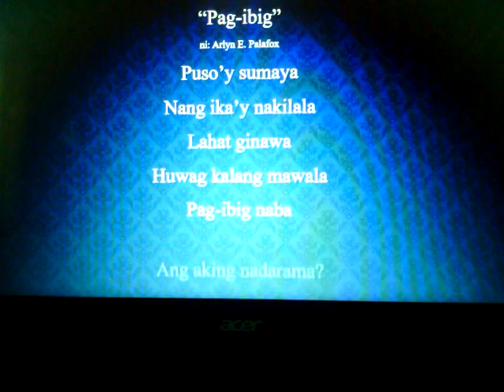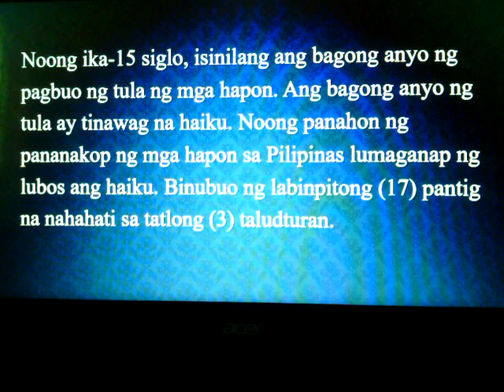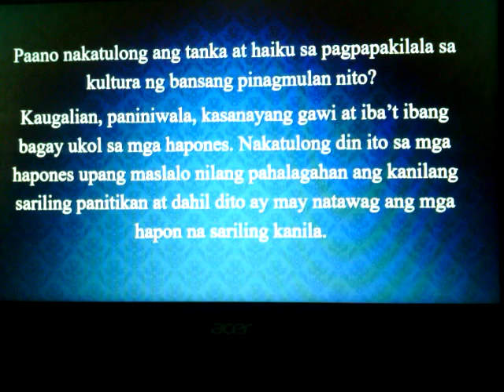Tulang Tanka at Haiku